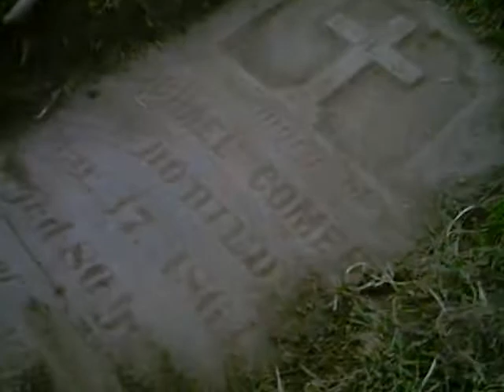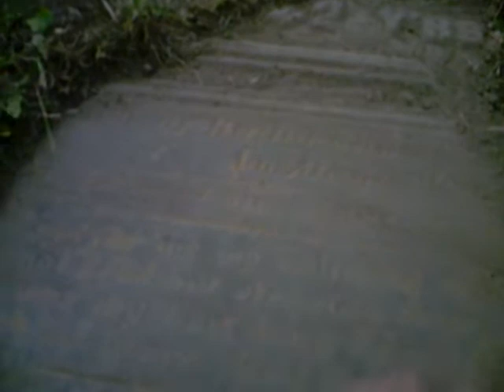Working on the Comer Headstones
What we could do, we did.  We later hired someone who restored the stones and placed them vertically again - video soon to come to show that amazing restoral work by Cynthia Makowan of Mauston